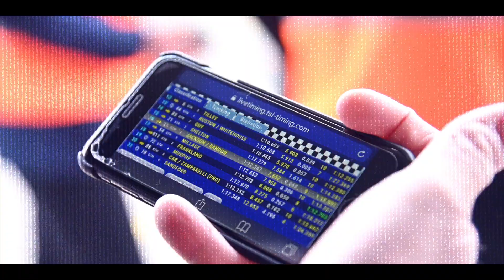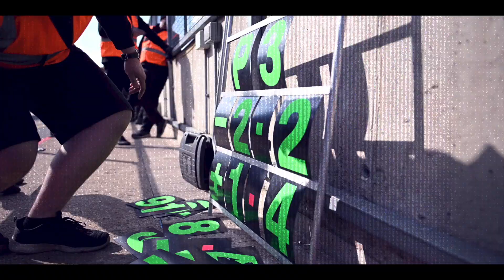Sam Randon Donington April 2019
AVIT media created this biopic of our first race weekend of 2019